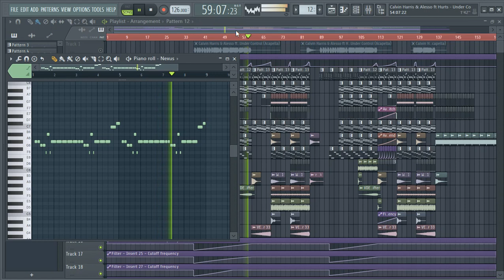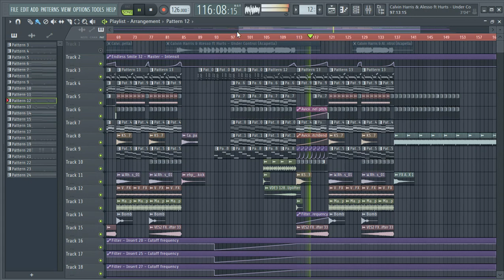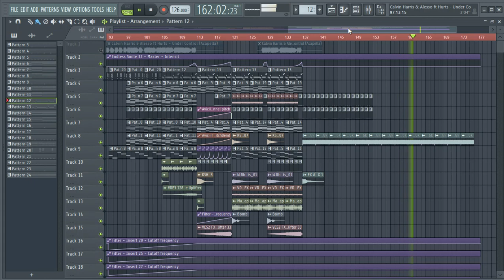Calvin Harris & Alesso ft Hurts - Under Control (Fl Studio Instrumental Remake)